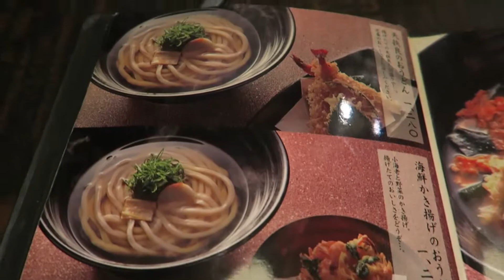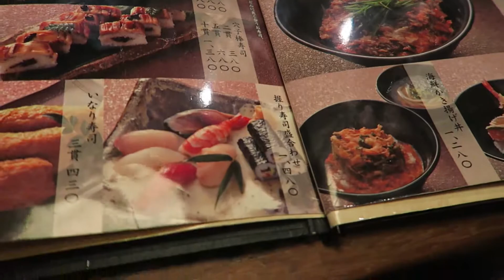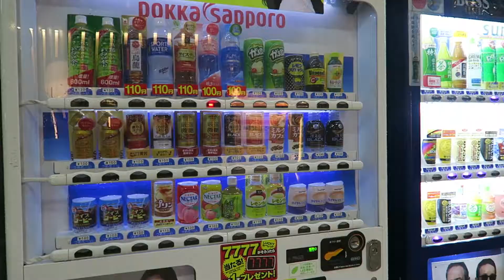Vlog | First meal in Osaka, Japan was SO delicious!! Dinner at Tsurutontan Soemoncho.